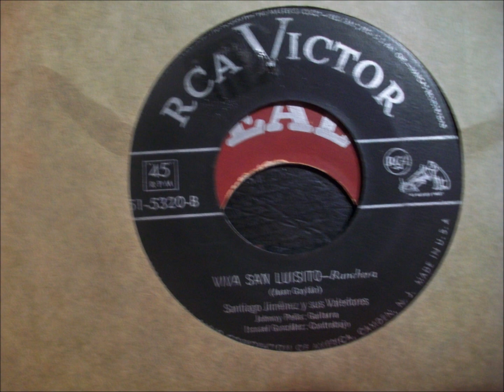santiago jimenez y sus valedores viva san luisito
DON Santiago Jimenez